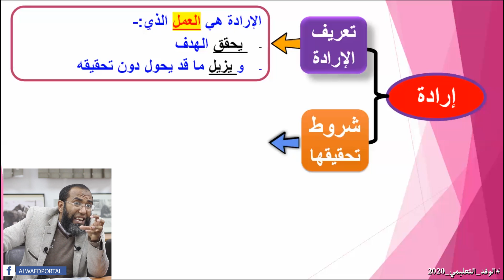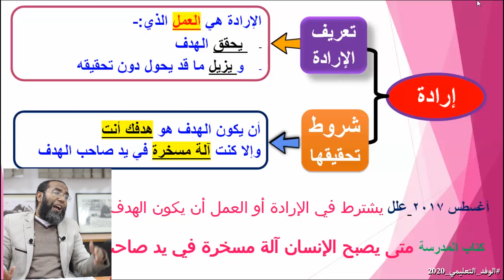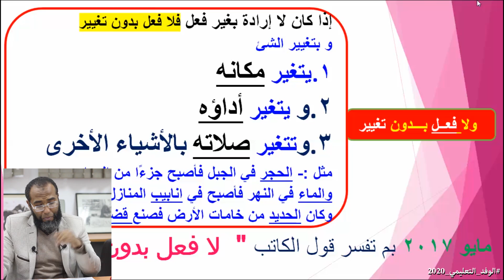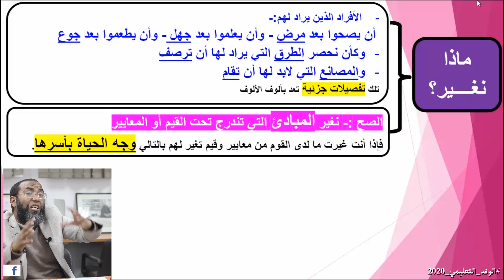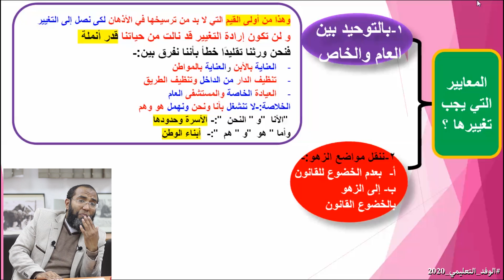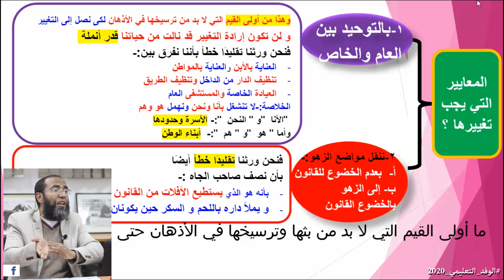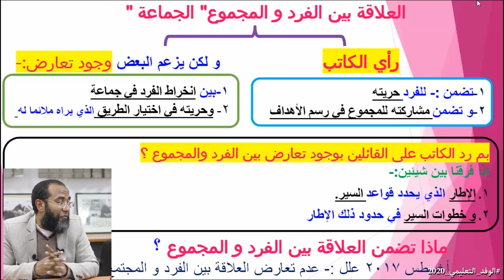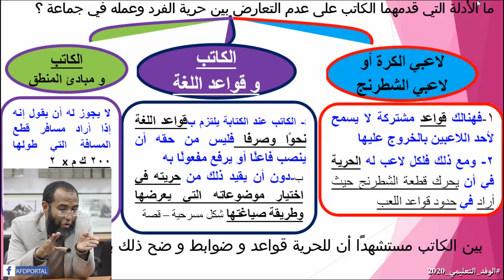شرح درس إرادة التغيير في مادة القراءة للشهادية الثانوية 2020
يقوم الاستاذ حسن قناوي معد مادة اللغة العربية بجريدة وقناة الوفد بشرح درس إرادة التغيير لقسم القراءة من مادة اللغة العربية للشهادة الثانوية 2020 وذلك من خلال قناة الوفد التعليمي